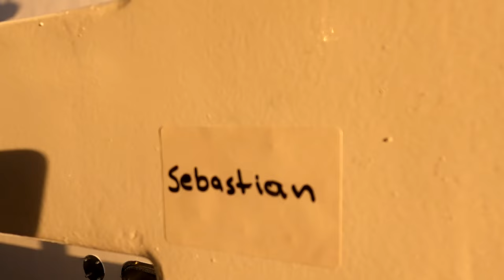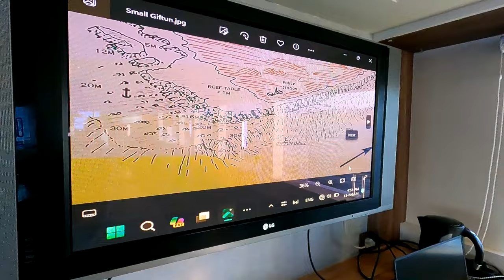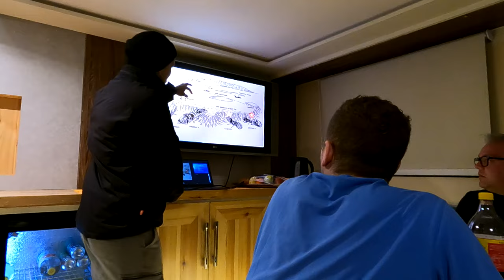Wracktauchsafari 2024 - northern Wrecks & Brothers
Wie schon im letzten Jahr haben Joana und ich ein ganzes Safariboot gechartert und brechen zusammen mit Freunden und ehemaligen Schülern auf zu unserer GUE Wracktauchsafari im Roten Meer. Northern Wrecks and Brothers heißt die Tour, auf die wir dich heute mitnehmen.

Viel Spaß
Sebastian

Anreise: 0:00
Tag 1: 3:40
Tag 2 (Brothers): 13:15
Tag 3 (Salem Express): 21:31
Tag 4 (Abu Nuhas): 36:24
Tag 5 (Abu Nuhas, Rosalie Möller): 44:48
Tag 6: 54:16

Dance With Me by LiQWYD    / liqwyd

Save You by LiQWYD    / liqwyd

Ocean Love by LiQWYD    / liqwyd

   / bergscloud
   / liqwyd

Island Rhythm by LiQWYD    / liqwyd

Song: DayFox & Luke Bergs - I'm Happy